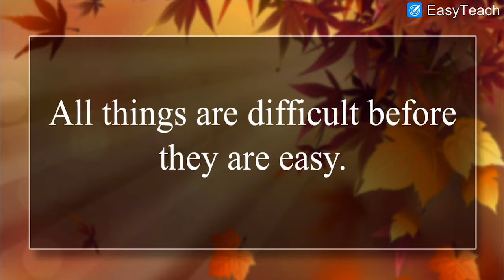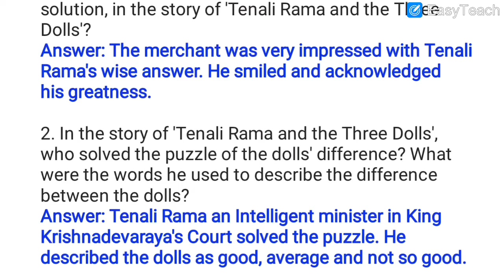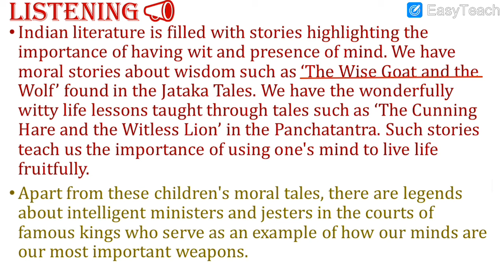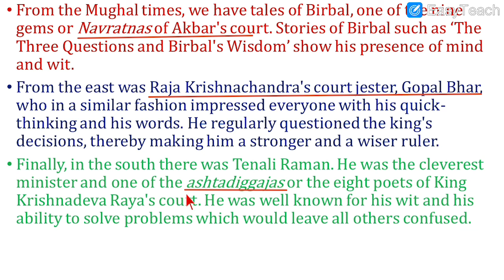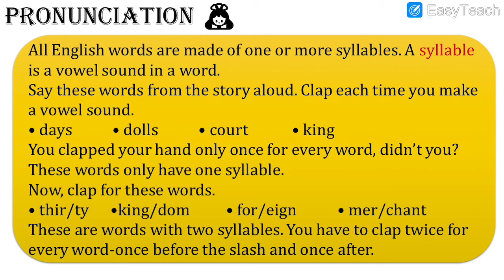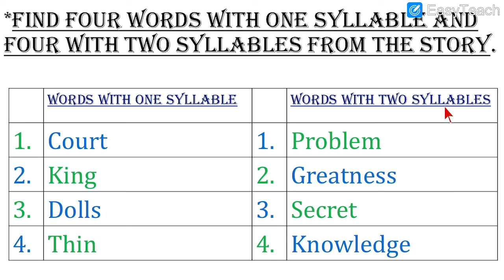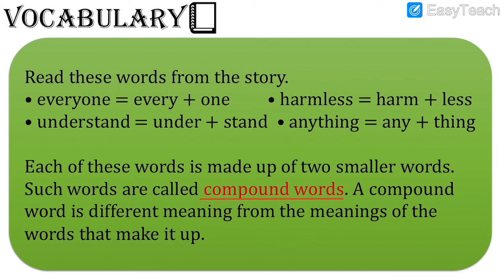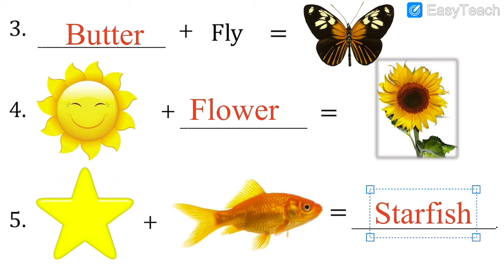English Medium - STD - 3 - ENGLISH - L - 10 - TEXT BOOK - EX